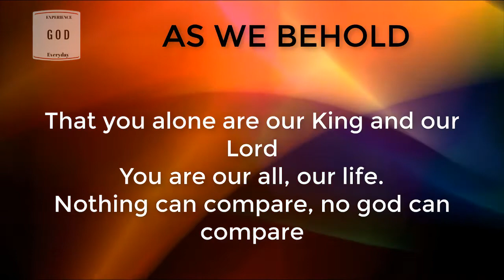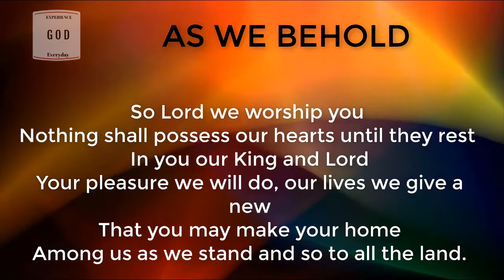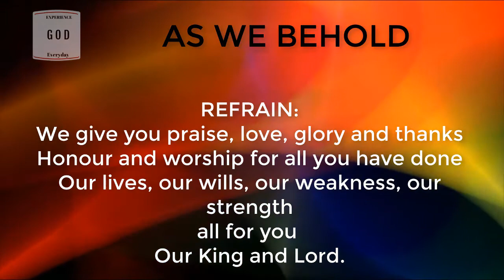As We Behold - Worship Song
As We Behold - by Anton Colella. This is an instrumental song (no vocals) for you to sing along and have a unique worship experience. Worship songs allow us to Experience God Everyday through Praise and Worship.